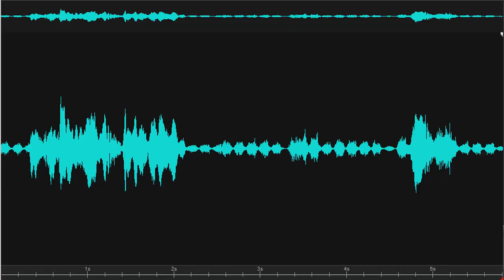Mr Wiley are you angry Burton Ingram House 2019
Spirit box response - Investigator asks, "Mr. Wiley, are you angry?" Male response, "Yes." Investigator hears response and repeats, "Yes." Recorded on 2/25/2019 at the Burton-Ingram House, Lewes Historical Society, Lewes, Delaware.